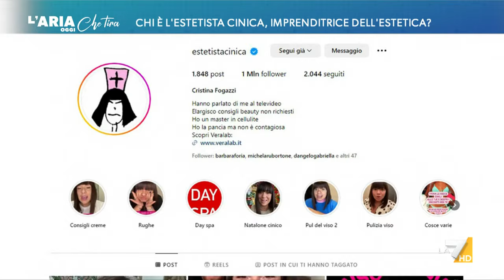Incontro tra Elsa Fornero e l'estetista cinica Cristina Fogazzi: "È una persona con grandi ...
Incontro tra Elsa Fornero e l'estetista cinica Cristina Fogazzi: "È una persona con grandi capacità e determinazione, perché non si è fatta prendere dallo sconforto ma ha pensato dove e cosa potesse fare, così ha puntato sulle sue capacità e ce l'ha fatta".